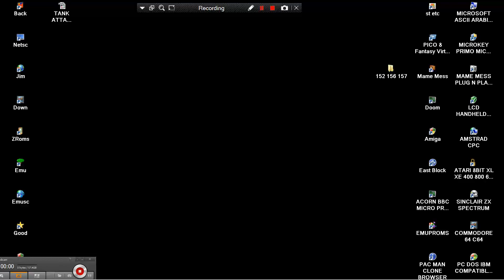MEMORY CHEST MAME MESS MY ARCADE GAMER MINI 160IN1 PORTABLE DGUN 2953 DREAMGEAR ATTRACT MODE FE